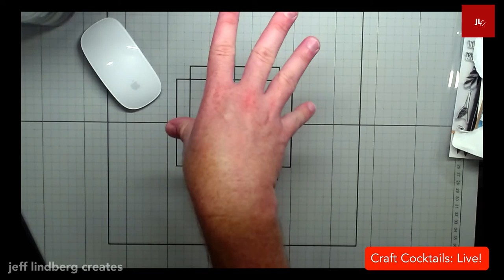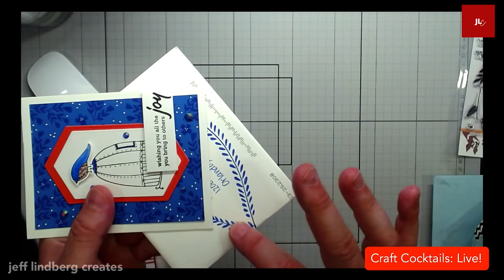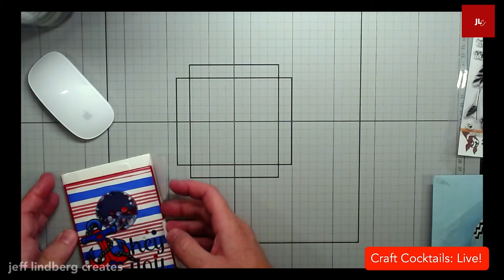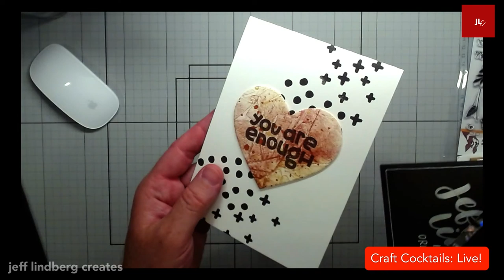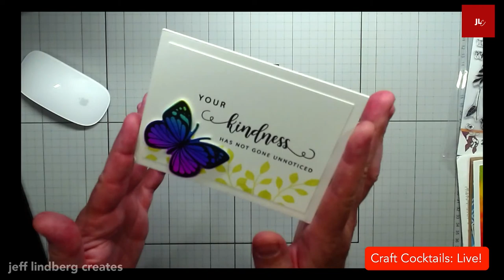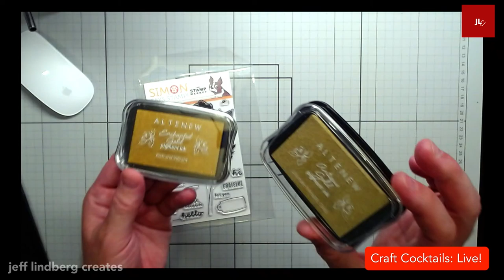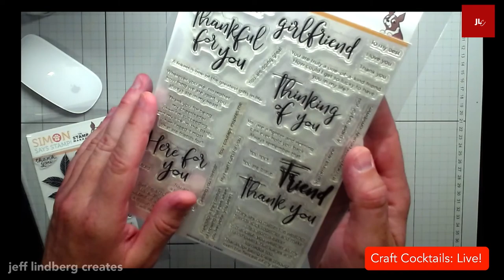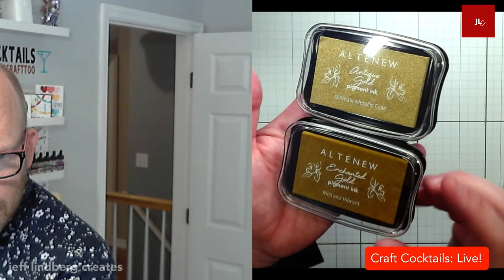CRAFT COCKTAILS: LIVE! 05.10.20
Cheers all! Craft Cocktails was back, live in the Studio...just me and you!

In tonight’s Live! we have Mail Call, showcasing the amazing cards you’ve sent me, and we try Simon Says Stamp sentiments with some new metallic gold pigment inks from ALTENEW.

Mail Call Featured Cards:

HOLLY
TANNA, @TannaLohouse